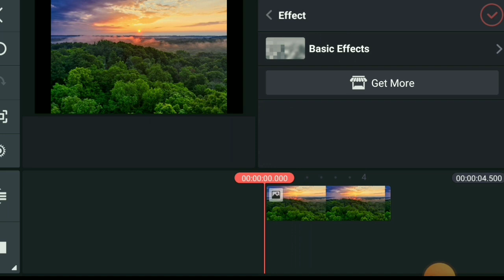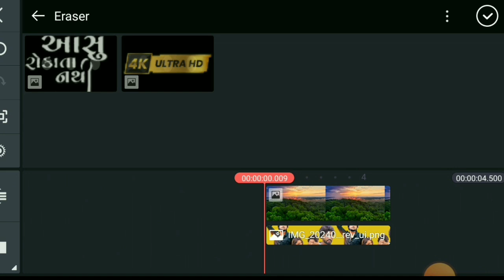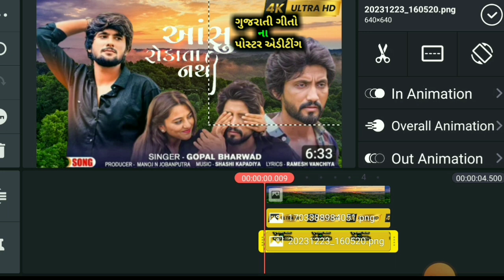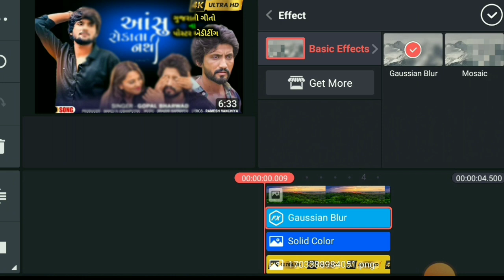Aansu Rokata Nathi| New Gujarati Song | Gopal Bharwad New Song PNG POSTAR EDITING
Song:- Aansu Rokata Nathi

Lyrics :- Ramesh Vanchiya

Recording - Vraj Studio

Director & Actor: Sushil Shah

Producer: Manoj N. Jobanputra

Artist: Aarti Suthar, Ratan

Rangwani

D.O.P Ravi Patel

Ass D.O.P Bhavesh Purohit, Sujal

Editor: Sem Films

Project: Vijaysinh Gol

Sp. Compose: Vishnu Mundhva

Sp. Thanks: Indarbhai Gamara